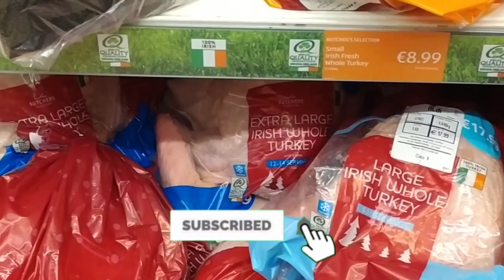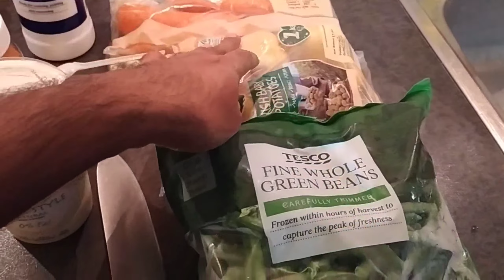Food and Lifestyle Ireland; Roast Turkey & Bottle of red wine Episode :V